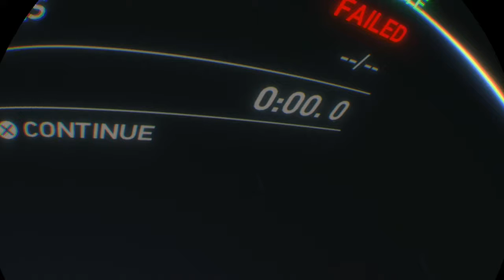VR Right in the nuts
VR Worlds Announce Trailer